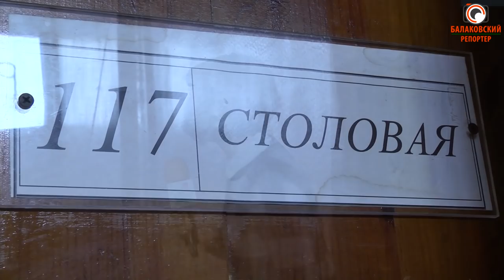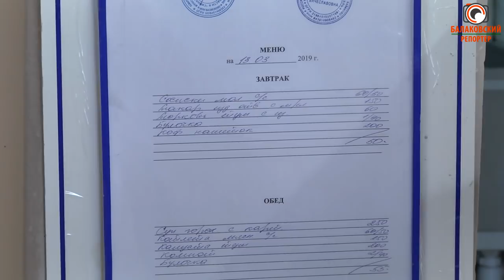"О вкусах поспорим": Гимназия №1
Сейчас многие школьники не обедают в столовых, а предпочитают носить перекусы с собой. Почему школьные обеды и завтраки перестали пользоваться спросом? мы решили это выяснить. Поэтому интернет-канал "Балаковский репортер" запускает новый проект "О вкусах поспорим". Наша съёмочная группа будет посещать школьные столовые и пробовать блюда, которыми кормят ребят. Мы проверим меню и расскажем: съедобны ли завтраки и обеды? О том, что грядет проверка, руководство школ не знает.
В первом выпуске нашей рубрики мы побывали в Гимназии№1, которая, признаться, удивила корреспондента. В какую школу мы отправимся в следующий раз? – зависит от вас!

Мы обязательно приедем и проверим. Хотите стать участником программы и рассказать о том, насколько вкусно кормят именно в вашей школе? Пишите - поспорим о вкусах!